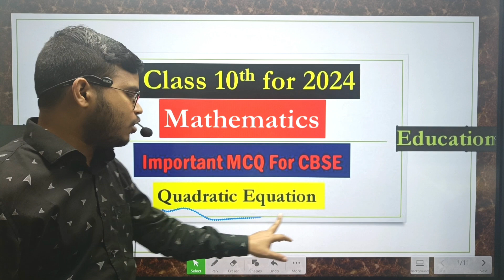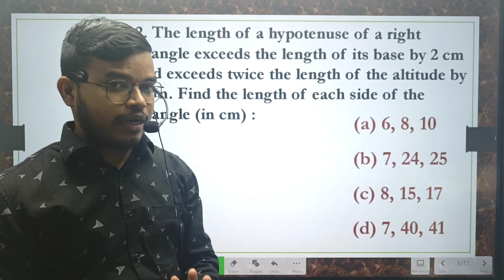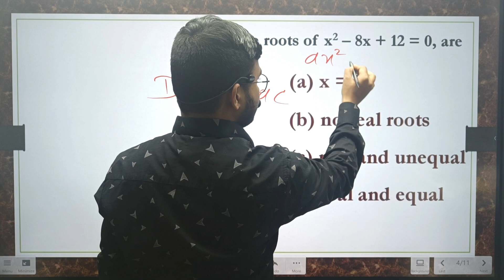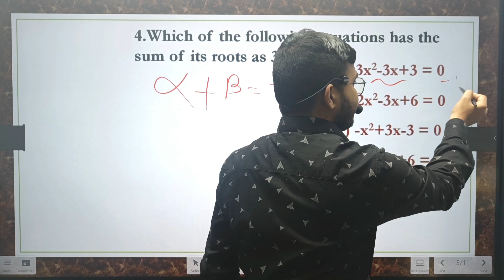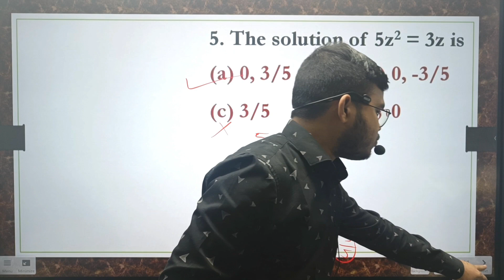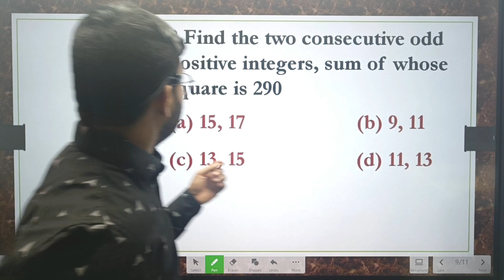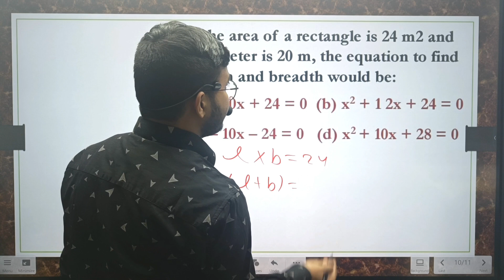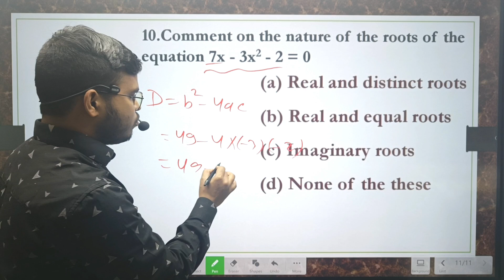CBSE Class 10th Maths MCQ on Quadratic equation|Maths important mcq for 2024 board exams